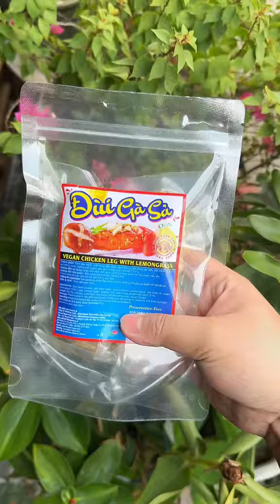Công thức cơm tấm sườn bì chả chay full topping siêu ngon dễ làm | LÊN KÝ CÙNG KHOA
➤ Fanpage: Lên Ký Cùng Khoa
➤ TikTok: Lên Ký Cùng Khoa ✨